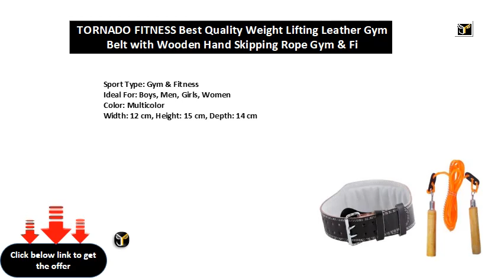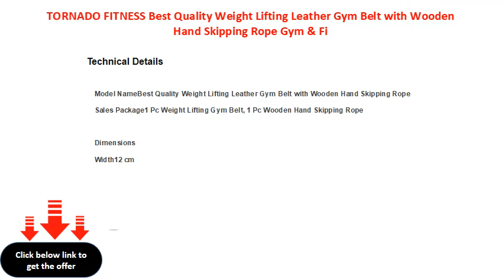TORNADO FITNESS Best Quality Weight Lifting Leather Gym Belt with Wooden Hand Skipping Rope Gym & Fi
TORNADO FITNESS Best Quality Weight Lifting Leather Gym Belt with Wooden Hand Skipping Rope Gym & Fitness Kit
Sport Type: Gym & Fitness
Ideal For: Boys, Men, Girls, Women
Color: Multicolor